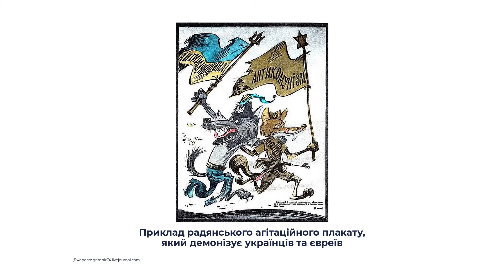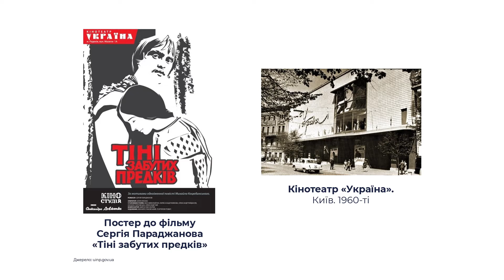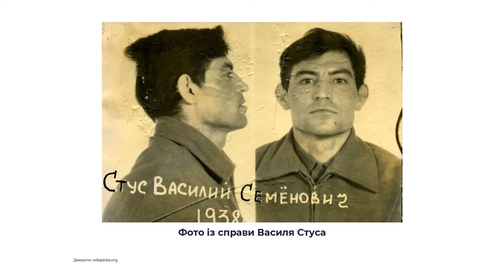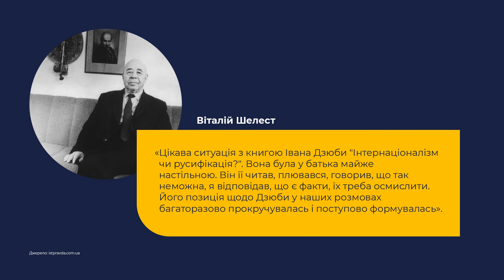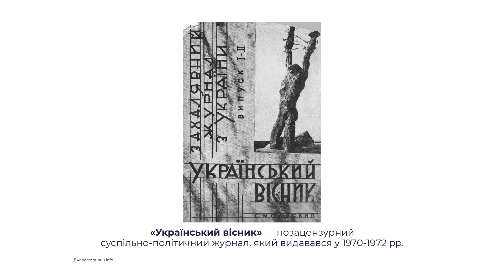11 клас. Історія України. Активізація дисидентського руху: течії, форми і методи боротьби